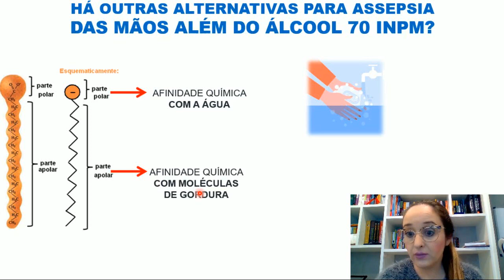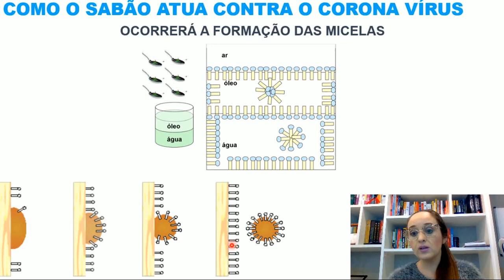Alternativa para assepsia das mão alem do álcool 70 INPM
Será que o álcool 70 INPM é a única opção para assepsia das mãos? É sobre isso que falaremos nessa aula